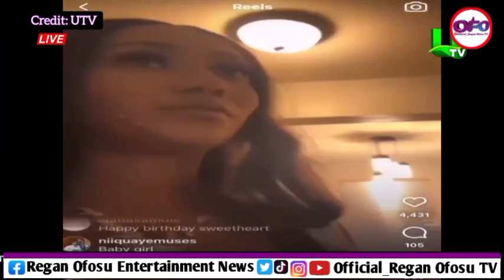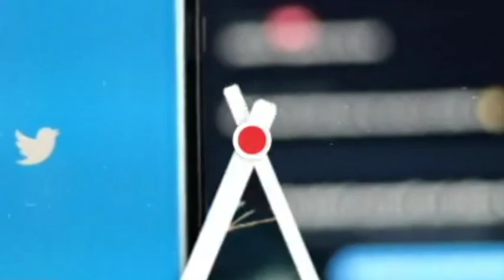Hajia 4Real's Resilience in the Spotlight: Halifax Ansah Addo Shares His Thoughts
Hajia4Real's Journey to Freedom: Blakk Rasta Reveals How Fasting and Prayer Can Break the Prison Tag

Have you watched this video yet?

Powerful Trap Beat Strong by Alex-Productions
Powerful Trap Bea...